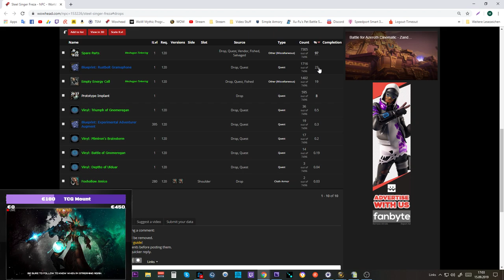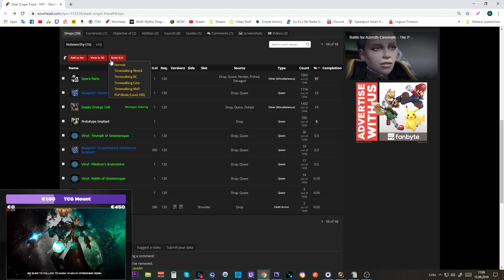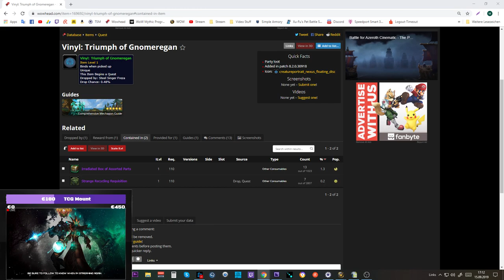Erfolgs Guide: Schrottplatzmusikliebhaber - 8.2. Mechagon